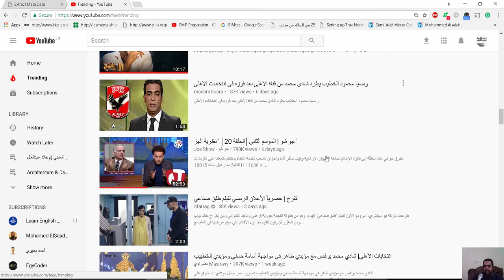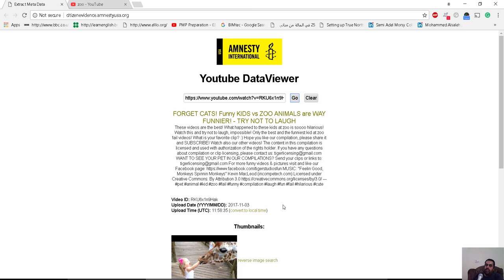Youtube DataViewer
شير مشاركة